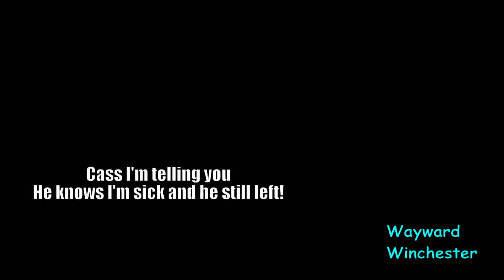Supernatural 15x07 Promo Photos With A Twist | Dean Leaves Sick Sam To Go Singing & Partying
Supernatural 15x07 Promo Photos With A Twist Dean Leaves Sick Sam To Go Singing & Partying. A new episode in my parody series, Sam is mad at Dean for leaving him sick and going partying and singing with his old hunter friend. Sam wants to kill dean as God said.